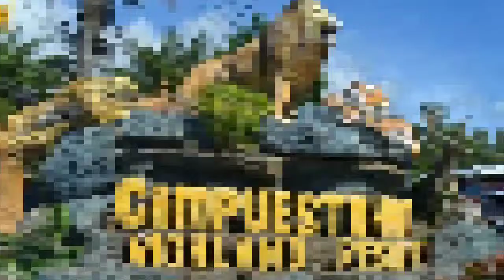Campuestohan Highland Resort Negros Occ.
Elements Production Design